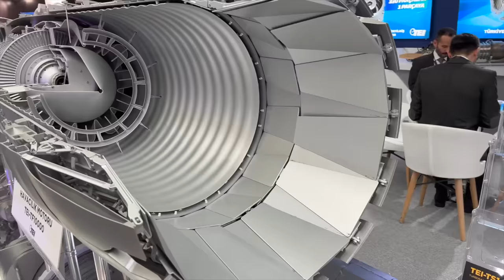TEI, KAAN'ın motoru için çalışıyor tei @SAHAEXPO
TEI Genel Müdürü Prof. Dr. Mahmut Akşit, MMU KAAN, TF10000, TF6000 ve TS1400 serileri ile ilgili sorularımızı yanıtladı. Son gelişmeleri SAHA EXPO 2024'te Tolga Özbek'e anlattı. @tei_tusas
Videomuzun müziği, değerli takipçimiz Selçuk Çelebi tarafından hazırlandı:
Kanalı  @Ambient Music Selcuk Celebi   Eserlerine ulaşmak için: